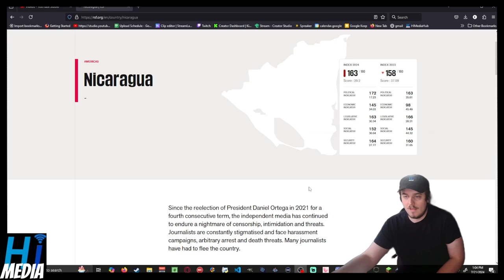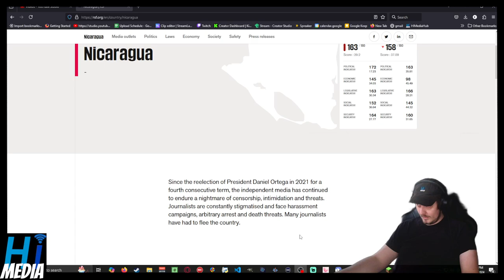Who Was Censored In Nicaragua? - The Uncensored Library | A Video By HI Media